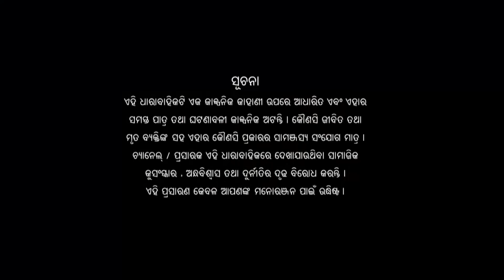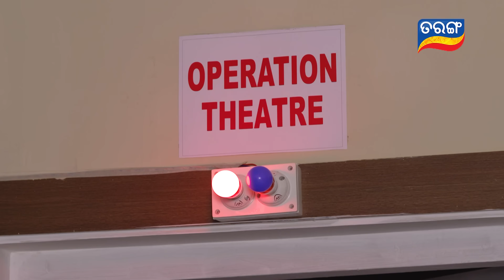Tarini Akhira Tara | Full Ep 1215 | 11th Feb 2022 | Odia Serial – TarangTV